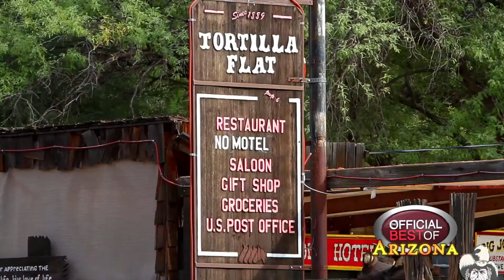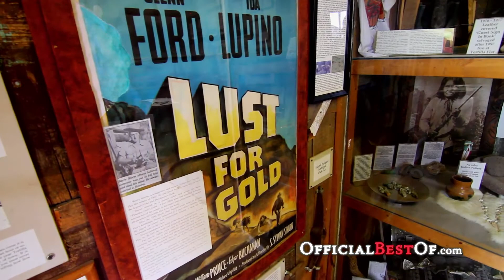Tortilla Flat - Best Old West Attraction - Arizona 2013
Tortilla Flat is an authentic remnant of an old west town, nestled in the midst of the Tonto National Forest, in the Superstition Mountain Range. Tortilla Flat started out as a stagecoach stop in 1904 and neither fire nor flood has been able to take away this historic stop along the Historic Apache Trail.